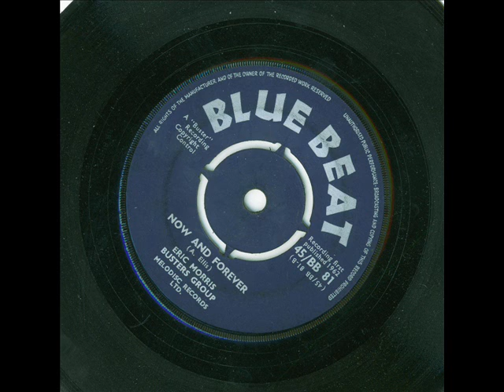eric morris - now and forever ( bluebeat 81 1962 )